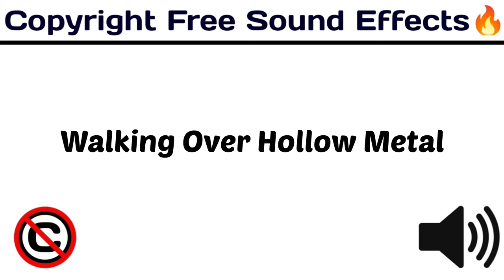Walking Over Hollow Metal / Most Used & Popular Sound Effect / [ Copyright Free Sound Effect 🔊]